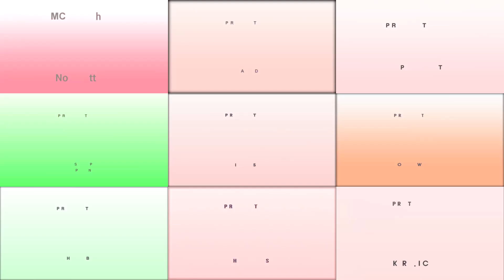Marisa Stole the Precious Mashup 2 [Korean/한국]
Videos used:
6. 리퍼는 엄청난 것을 죽이고 갔습니다 Reaper Killed the Precious Thing [Overwatch parody]